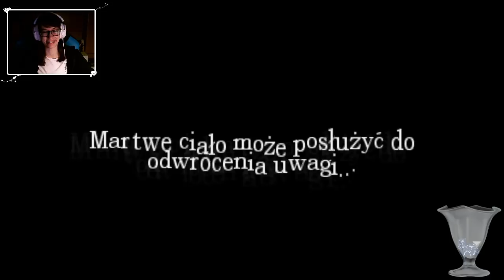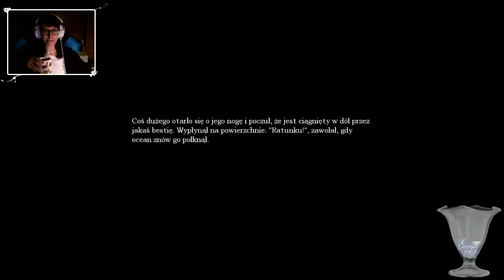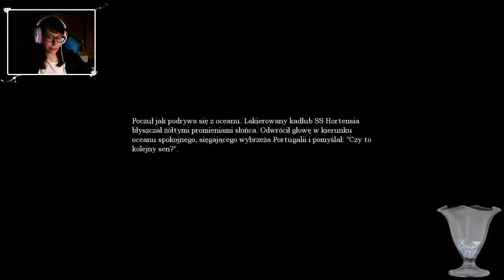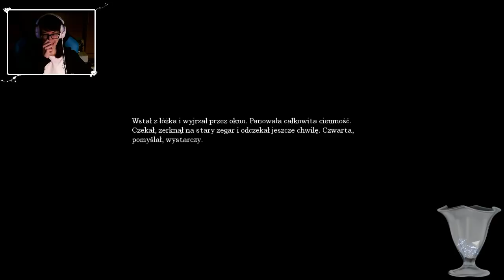[Archiwum] Live - AMNESIA: The Dark Descent! (2) - [2/2] - "Panika i wiertło"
Zapis z Live, który odbył się we wtorek 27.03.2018r.

Dziękuję :)